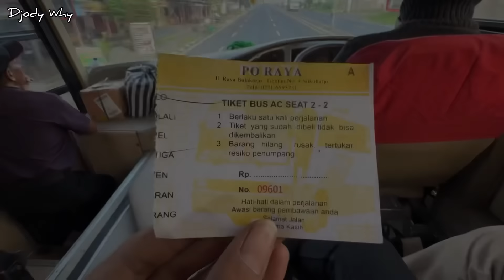Kursi Empuk & Banter ❗️ Pemain Lokal Yang Lebih Kencang & Paling Nyaman ❗️| trip Raya AD 7412 OG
PT Dwi Raya Laksana
Nopol : AD 7412 OG
Body : Laksana Discovery 1
Engine / Chassis : Hino AK8 A215
Trayek : Solo ( Tirtonadi ) - Kerten - Kleco - Pabelan - Kartosuro - Kertonatan - Ngasem - Bangak - Pengging - Banyudono - Teras - Mojolegi - Boyolali - Sunggingan - Penggung - Kenteng - Tumpak - Ampel - Sruwen - Tengaran - Klero - Butuh - Kembangsari - Cebongan - Salatiga - Kauman - Blotongan - Tapen - Tuntang - Banaran - Bawen - Merakmati - Karangjati - Bergas - Tegalpanas - Lemahabang - Wujil - Langensari - Babadan - Ungaran - Pudakpayung - Banyumanik - Sukun - Srondol - Kaligawe - Semarang ( Terboyo )
Tarif : Rp 30000 ( solo - salatiga )